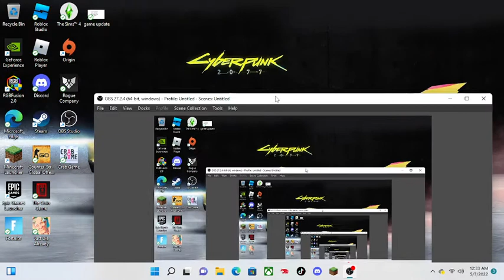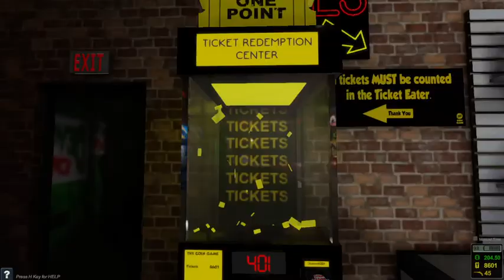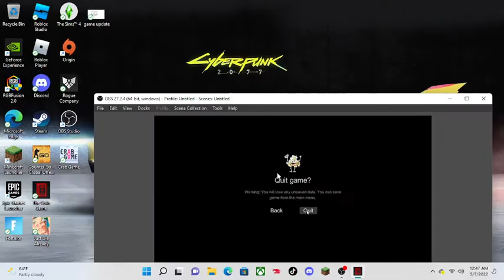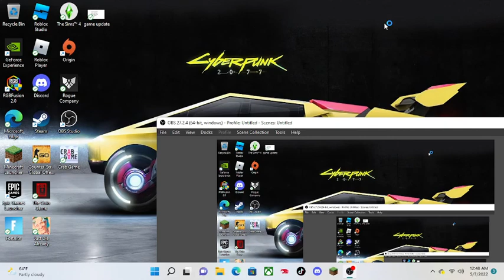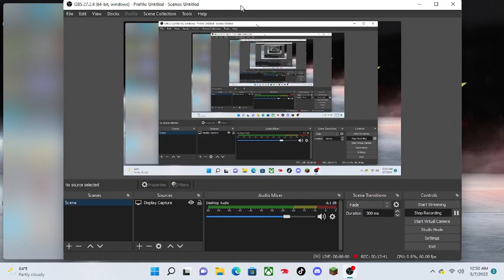The Coin game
The Coin Game is an arcade simulation and open-world exploration game, developed and published by devotid Media, and released on Steam in Early Access on February 22, 2019.